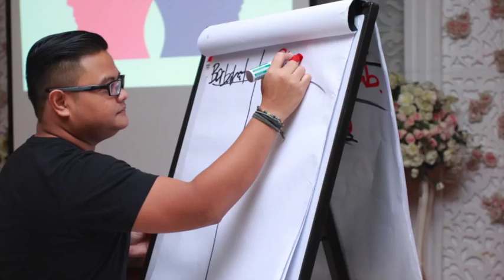AFNS_awesoME_moment32 (SBAE SBY 24-25oct2015)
Finally Im back got a lot of things to do and many training but this SBAE was a life changing experience for me. Sad to say my fathers funeral anniversary was on the Saturday so this one is for you dad! I love you.